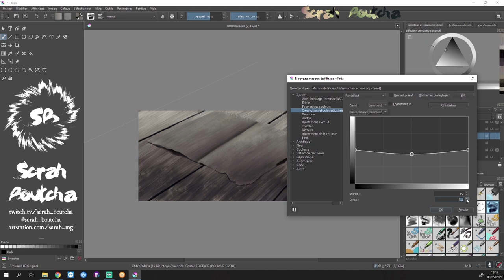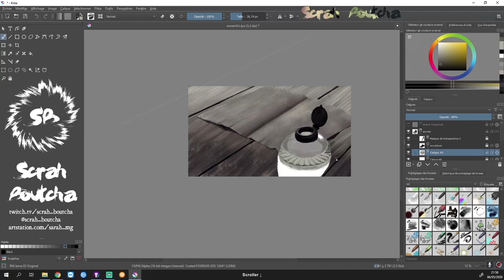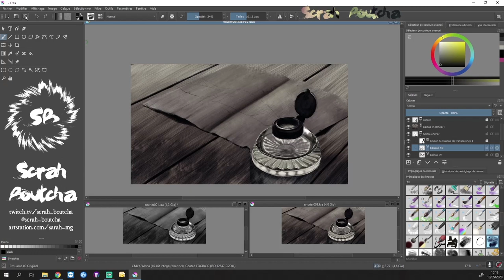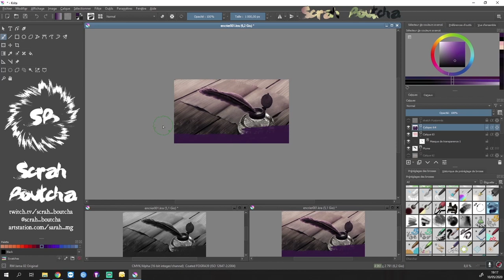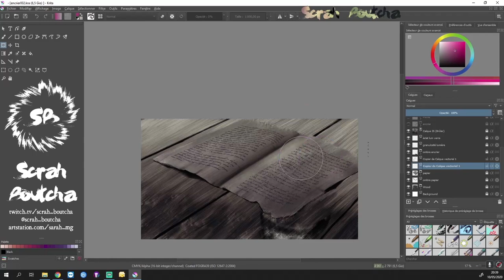Digital painting time lapes inkstand / encrier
EN :
Digital painting done in Twitch stream.
FR :
Digital painting réalisé en stream Twitch.